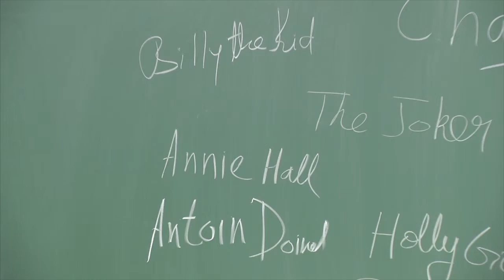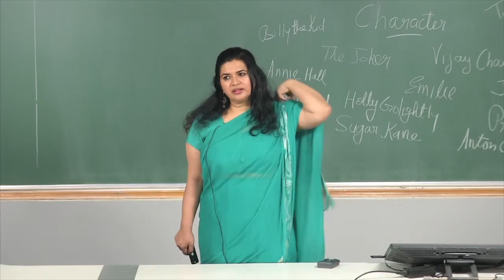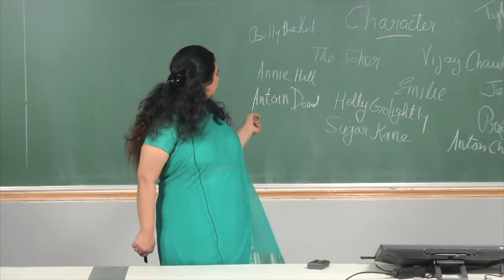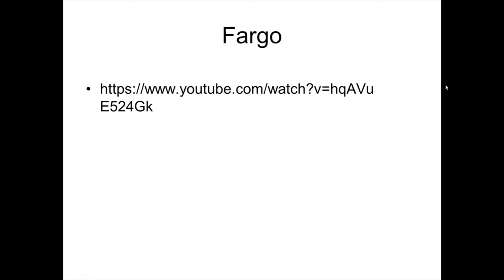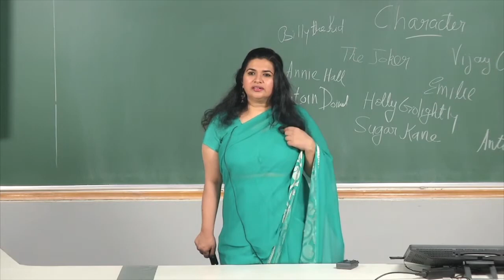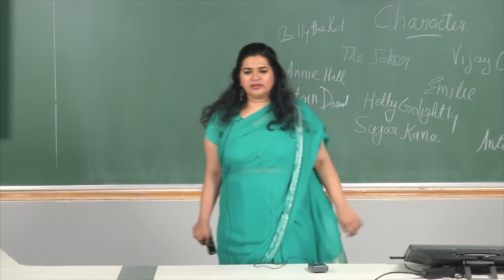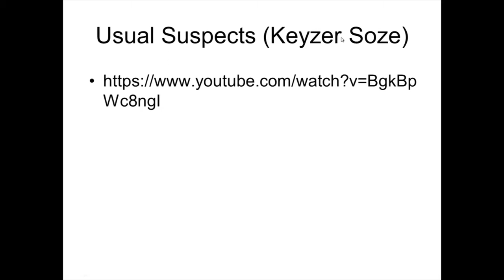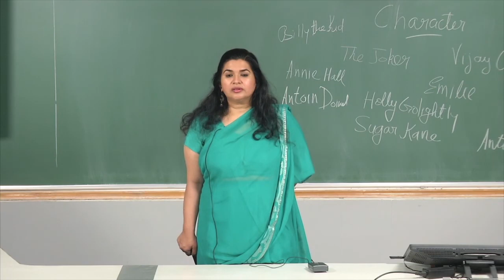Character in Cinema